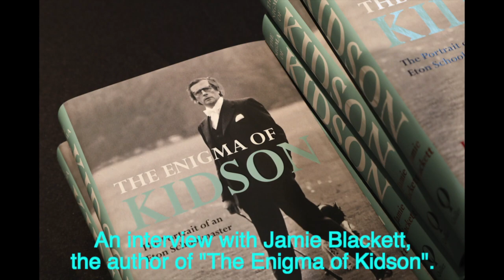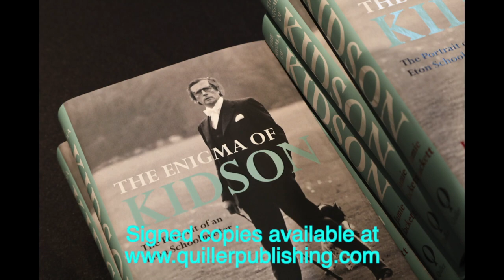Author Jamie Blackett talks about Michael Kidson (The Enigma of Kidson)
Author Jamie Blackett talks about his book, The Enigma of Kidson, and the incredible influence schoolmaster, Michael Kidson, had on him and other pupils who were fortunate to be taught by him at Eton. His mentoring created such strong relationships that these pupils not only maintained that friendship long after their school days were over, but they also went on to look after Kidson in his old age.

Other pupils include David Cameron, Nat Rothschild, Johnnie Boden, Jacob Rees-Mogg, Cornelius Lysaght, the Archbishop of Canterbury, Sir Matthew Pinsent, 'Lupin' and many more familiar names.

The book has been touted as the 'must-read' of the year and is available to purchase from all your usual outlets, including the publisher, Quiller.